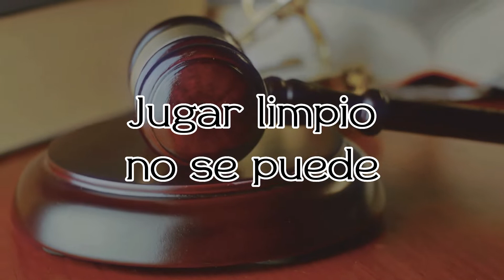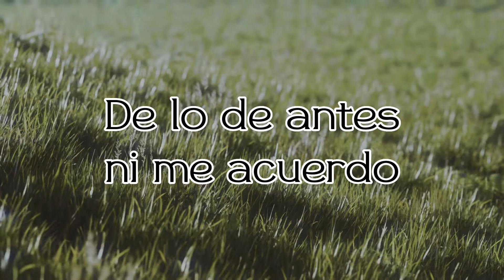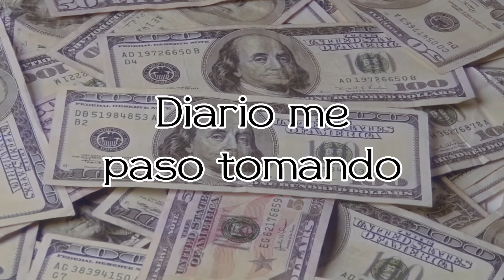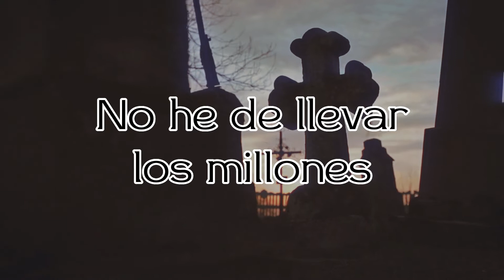Los Razos - El cerro responde (Official Lyric Video)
Un campesino respetuoso de las leyes se ve obligado a meterse a sembrar hierva para mejorar su estilo de vida y ahora vive despilfarrando el dinero tomando, luciendo ropa elegante, amantes y carros; siempre dispuesto a gastarse lo ganado en vida y no llevarse nada a la tumba.

Music by Los Razos Performing El cerro responde (c) 2022 Cintas Acuario

Letra de El cerro responde

No van a creer mis amigos
Yo fui el más pobre que ustedes
Yo también fui campesino
Respetuoso con las leyes
Pero el tiempo en que vivimos
Jugar limpio no se puede

Yo me echaba a conseguir
Con los ricos de mi pueblo
Sembraba mi ajonjolí
En un barbecho en el cerro
Pagándomelo a dos mil
Nunca saqué ni el dinero

Pero hoy mis siembras son otras
De lo de antes ni me acuerdo
Me puse a pensar las cosas
Quería estrenar carro nuevo
Y le sembré pura mota
A las barrancas del cerro

Ahora ando muy elegante
Ya me dicen Don Fulano
Tengo dos o tres amantes
Y varias trocas del año
Y millones pa gastarme
Diario me paso tomando

Y si se me arma el relajo
Entonces billetes cuando
Desembolso varios fajos
De los que trae el venado
La judicial y los sardos
Hasta me arañan las manos

Tóquenme amigos norteños
Mis corridos y canciones
Al fin que pa´l cementerio
No he de llevar los millones
Trae cerveza, cantinero
Al cabo el cerro responde

Autor: Humberto Arana